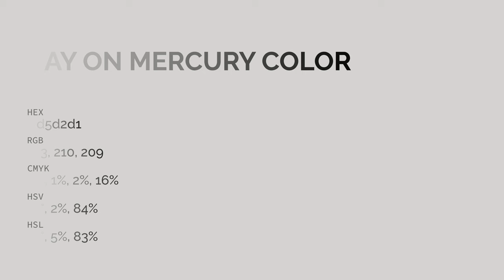Day On Mercury color d5d2d1 hex color - Grey color - Cool color d5d2d1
What color is Day On Mercury ? d5d2d1 hex color - Grey color - Cool color d5d2d1

Hex d5d2d1 Color Code is also known as Day On Mercury color.